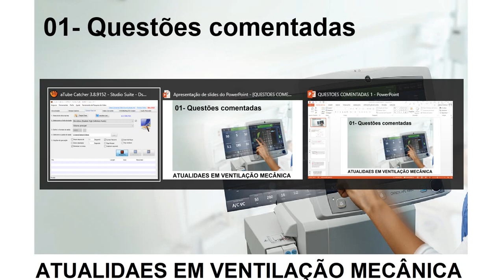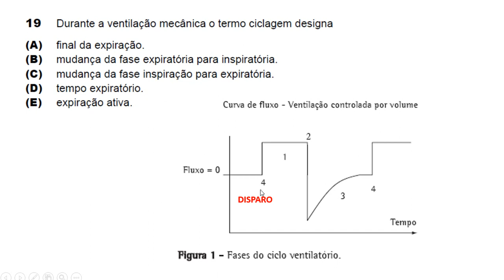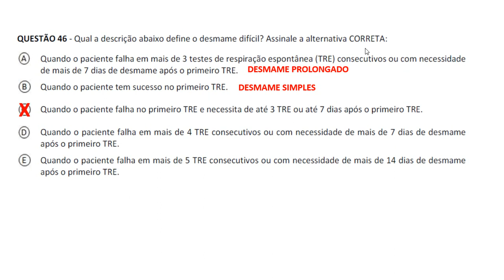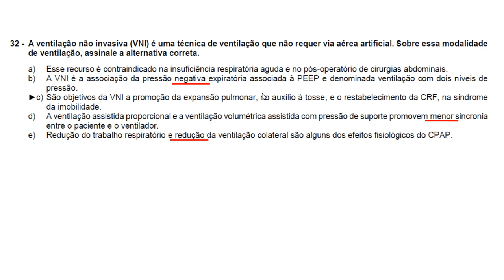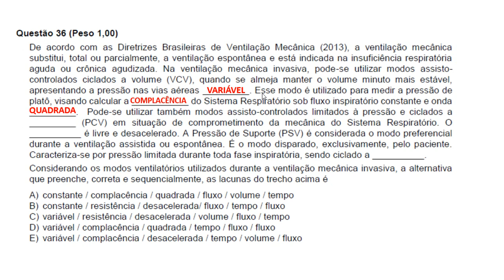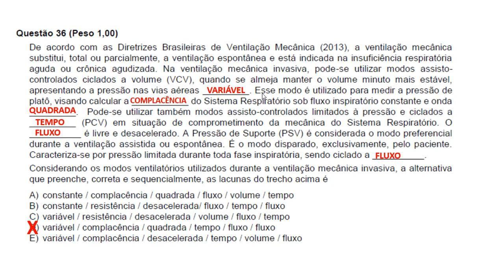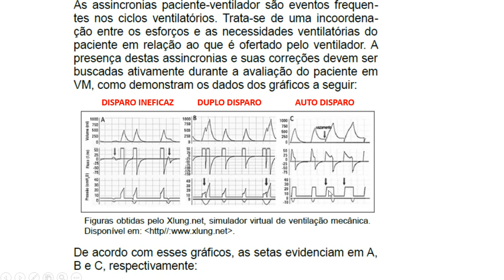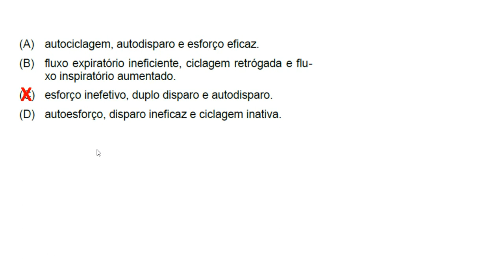01- Questões comentadas : ventilação mecânica em provas de residência multiprofissional.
No vídeo dessa semana abordamos uma nova temática sugerida, comentarei sobre questões de residência multiprofissional com foco em ventilação mecânica.